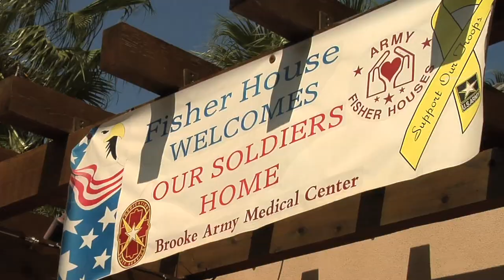Fisher House - Mitchell Family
The Mitchell family shares their experience at the Brooke Army Medical Center Fisher Hosue